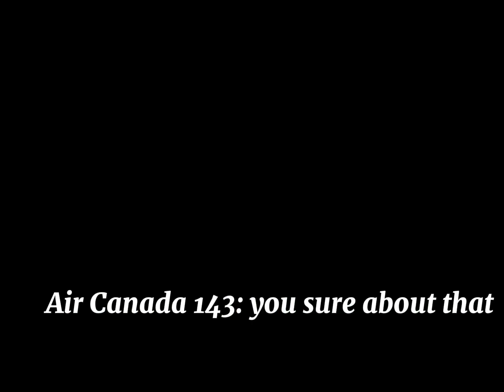The best emergency landing I know the easy jet and emirates if fake